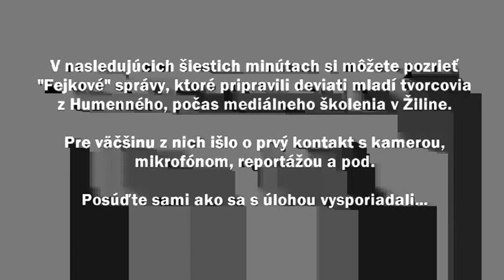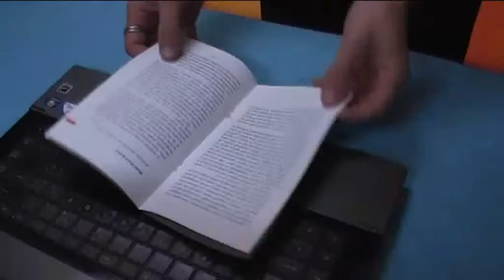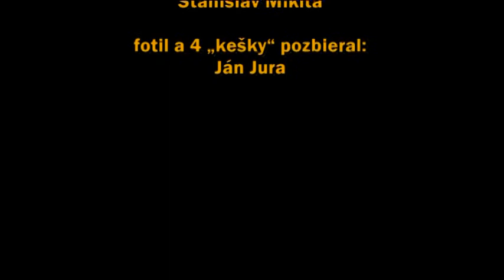Reportáže z mediálneho školenia v Žiline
Počas mediálneho víkendu v Žiline sa mladí tvorcovia z Humenného vybrali na prieskum do Rajeckých Teplíc, kde ich úlohou bolo vytvoriť reportáže na rôzne témy. A toto je výsledok ich práce.